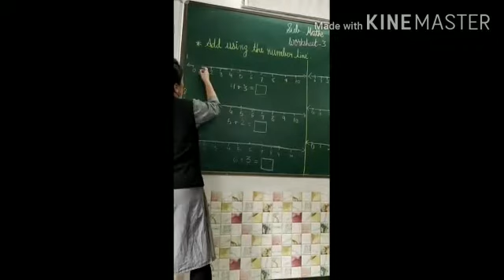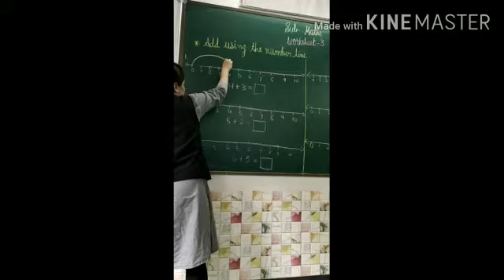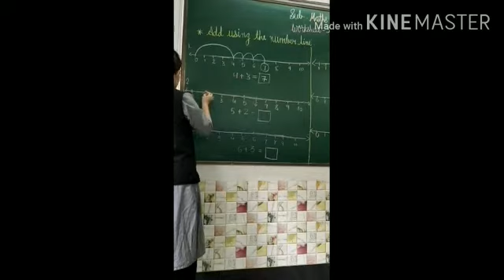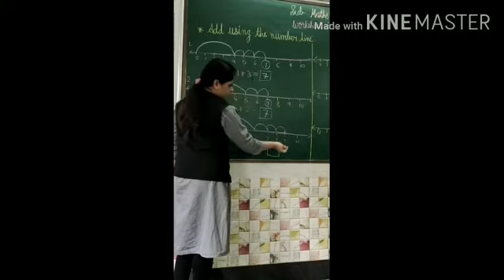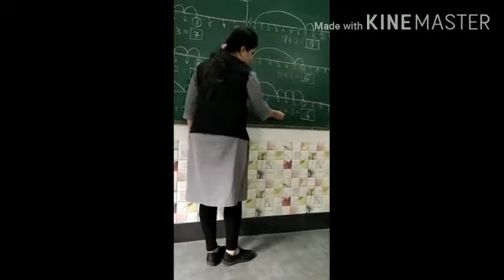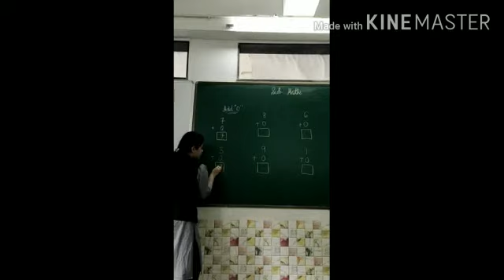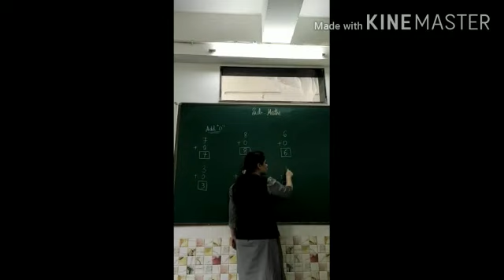LPSRS - Std 1 E / Mathematics / Ch 4 Addition / Topic :- Exercise (20-06-2020)